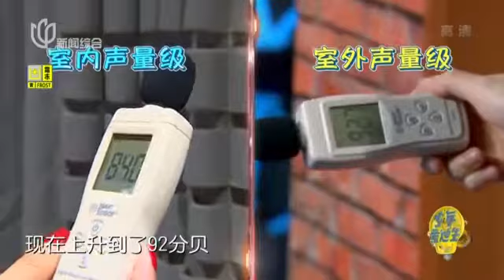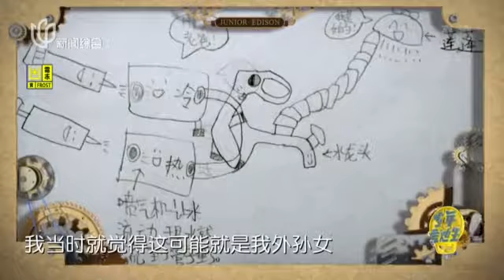《少年爱迪生》第五季第五期20180203：十四岁少女暖心之作 为外公打造神奇窗帘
新一季《少年爱迪生》从选手遴选标准到赛制模式都有了全新升级。节目吸引了来自全球三十二个国家与地区的数千名少年创客热情参与，发明作品涵盖人工智能、生物科技、航天技术、工程等多个学科门类，不论是前沿性还是专业度，都令人叹为观止。